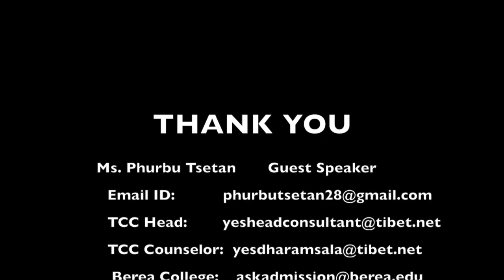The Berea scholarship guidelines by Tibetan Career Center